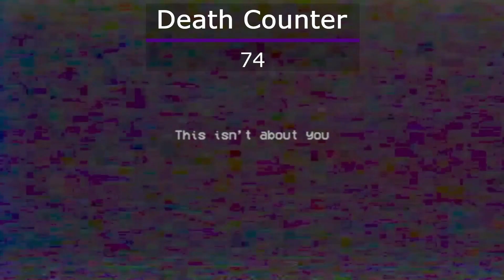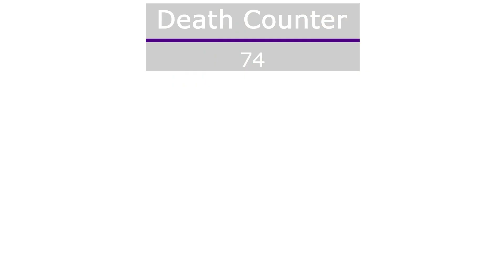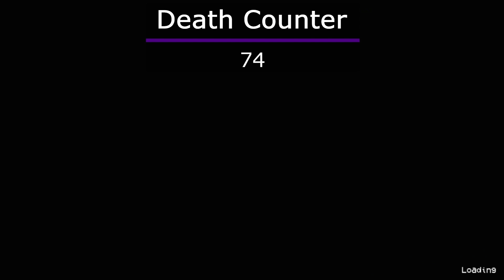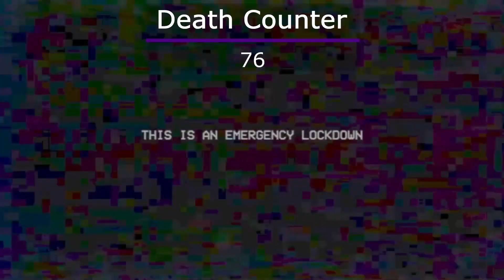Jan Plays Poppy Playtime Ch. 2 Ep. 8: I DID IT!!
Jan finally beats Wack-A-Wuggie. Warnings for language, she gets frustrated.
Full versions of Jan's streams are on her channel, See Jan Play.